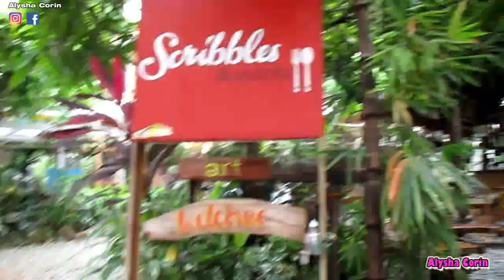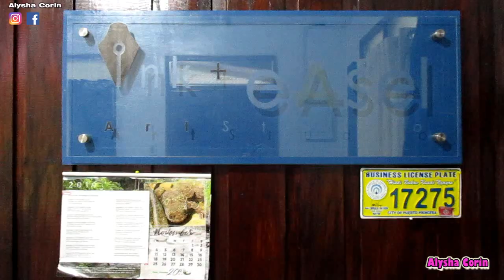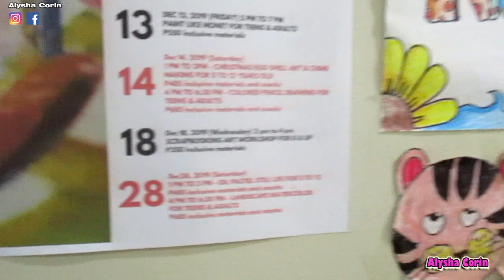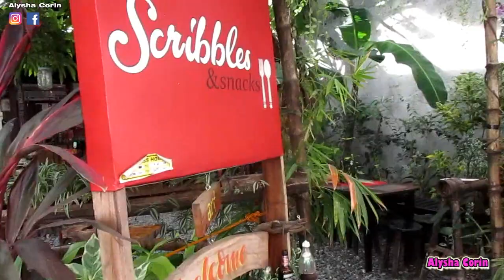OIL Pastel Workshop and Rolled Lasagna Mukbang 먹방 | Alysha Corin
Social eating
Mukbang
อาหาร
먹기
먹방
食べる
フード
Eating show